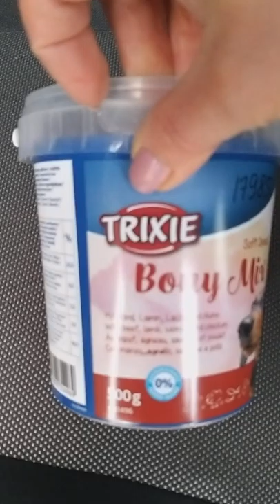Trixie TX-31496 смесь лакомств для собак 500гр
Лакомство для собак Trixie Soft Snack Bony Mix в форме косточек из говядины, баранины, лосося и курицы. Без добавления сахара. Витаминная добавка для собак с говядиной, ягненком, лососем и цыпленком